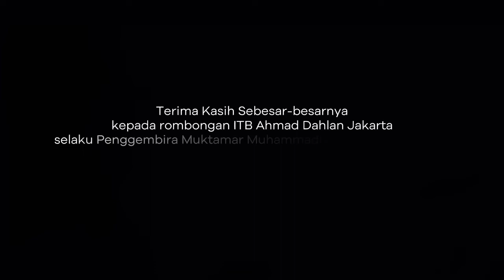ITB Ahmad Dahlan Jakarta - Penggembira Muktamar ke-48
Momentum Civitas Akademika ITB Ahmad Dahlan Jakarta sebagai penggembira Muktamar ke-48 Muhammadiyah & ‘Aisyiyah.

Terimakasih Muktamar ke-48
Terimakasih Solo
Terimakasih Jogja
Dan terimakasih semuanya kalian keren.